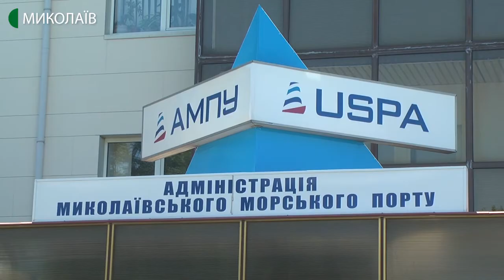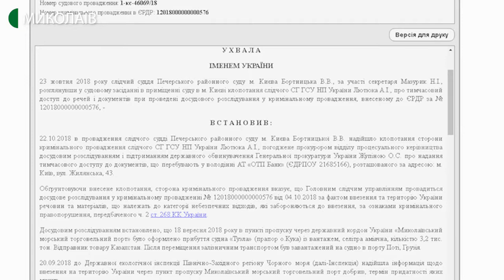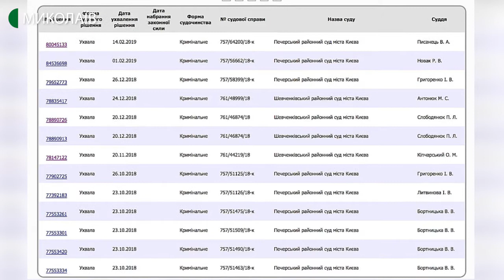У Миколаївському морському порту вантажу селітри немає — Сергій Пустовий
На території Миколаївського морського порту не зберігається аміачна селітра. Про це журналістам Суспільного розповів начальник відділу обробки інформації обліку вантажів, служби безпеки мореплавання і екологічної безпеки миколаївського управління Адміністрації Морських Портів України Сергій Пустовий.